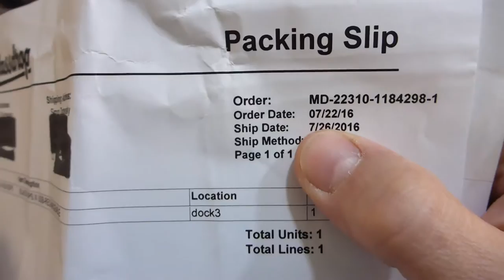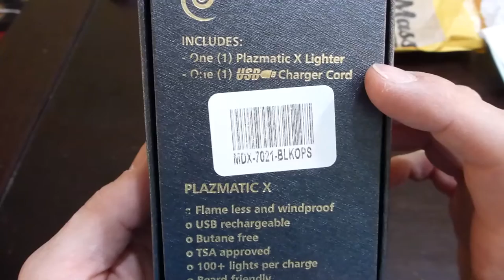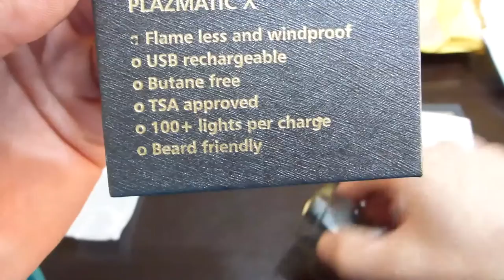Unboxing encendedor Plazmatic X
Unboxing de encendedor Plazmatic X, encendedor recargable por USB que no usa ni gas butano ni bencina blanca. Es resistente al viento y al agua, pero no sumergible.